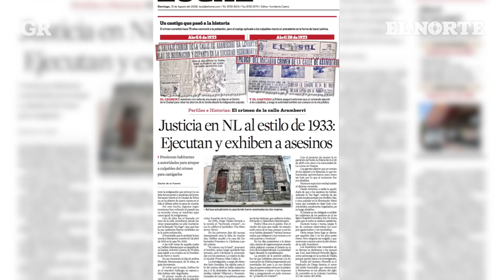La Casa de Aramberri: De escenario de crimen a restaurante | Monterrey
Desde hace un par de semanas, la casa del conocido crimen de la calle Aramberri es objeto de trabajos para dar lugar a un restaurante de hamburguesas.